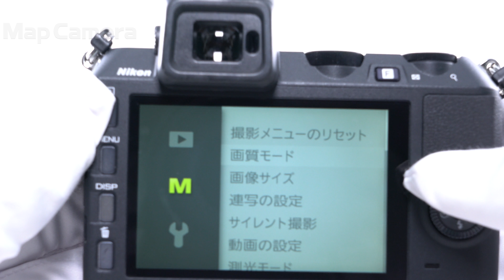Nikon Nikon 1 V2 ボディ 美品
Nikon Nikon 1 V2 ボディ

【外観】若干の使用感ありますが、全体的に丁寧に使用されている中古品です。
【機能面・操作】動作良好です、安心してお使いいただけます。